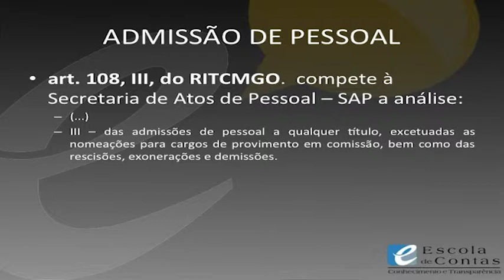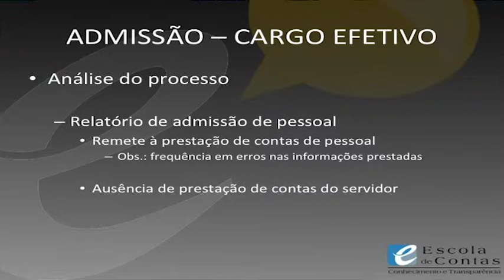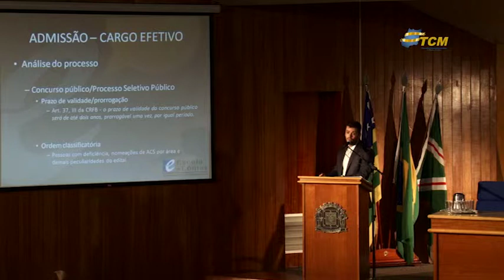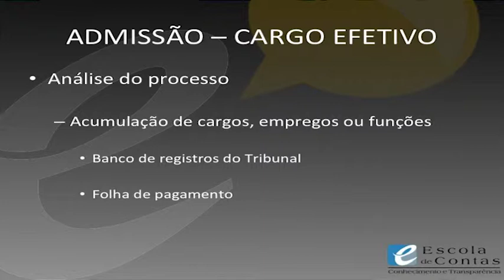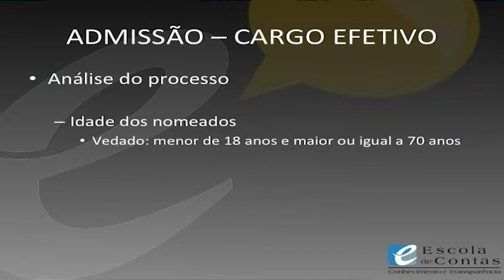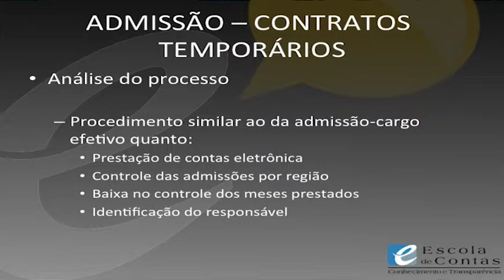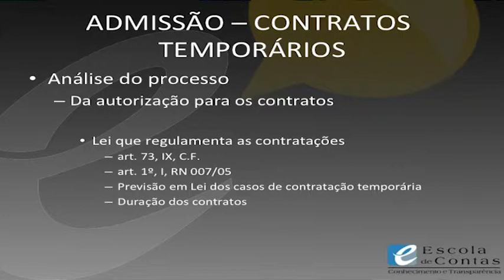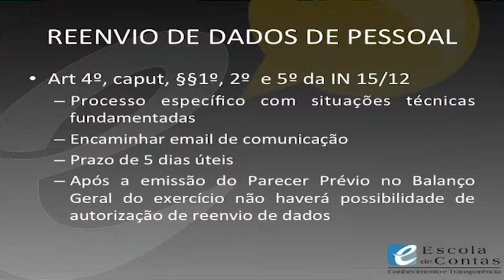Parte 3 - Atos de Admissão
Curso: Editais de Seleção Pública e Atos de Admissão
Heberte Rodrigues Pereira